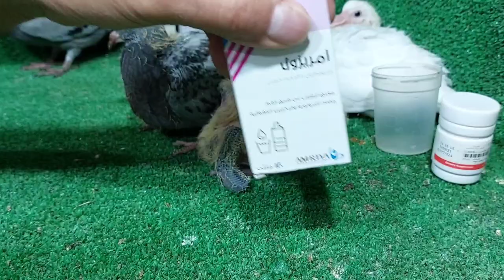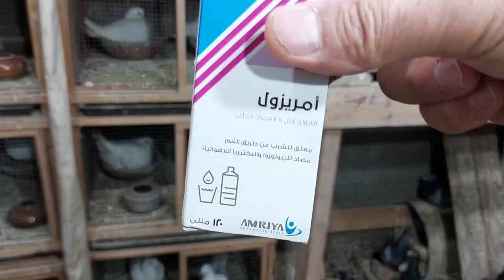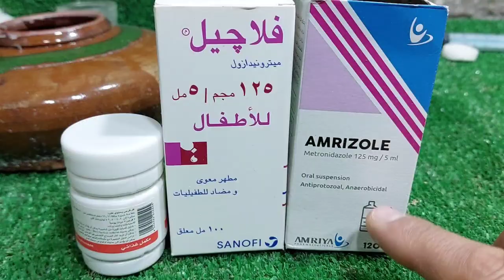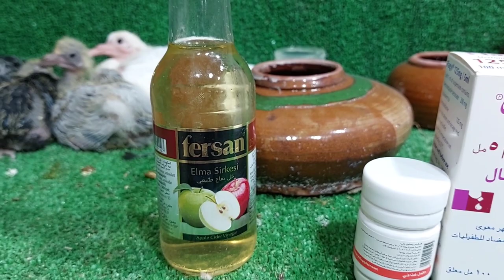خلى الزغلول نص كيلو بالطريقة دى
زغاليل الحمام مسيفة او الأهالى لاتأكلها الزغاليل بتموت او مصابة ب مرض الكنكر او مرض انتفاخ الحوصلة بالماء او انتفاخ الحوصلة بالهواء اسهل واسرع علاج للكنكر وانتفاخ الحوصلة بالماء او بالهواء
فلاجيل
او أمريزول
ومضاد سموم او خل تفاح
لمدة ثلاثة ايام
بعدها تعطى نصف قرص خميرة يوميا لمدة يومان فى الفم مباشرة
00:00المقدمة

00:50طريقة اعطاء الفلاجيل ومضاد السموم لزغاليل الحمام
اعطاء امريزول مع خل تفاح لزغاليل الحمام03:00
04:07طريقة اعطاء الخميرة لزغاليل الحمام
ماهى فائدة الفلاجيل وخل التفاح او مضاد السموم05:05
طريقة اعطاء فلاجيل وخل تفاح للحمام السايب05:50

07:10طريقة اعطاء فلاجيل مع خل التفاح للحمام المحبوس فى السلاكات

07:30علاج انتفاخ الحوصلة بالماء او بالهواء

بلاش تربى حمام بلدى او حمام برى08:00

سعر الفلاجيل وسعر امريزول وسعر اقراص الخميرة سعر خل التفاح08:55
ادوية_لعلاج_السلمونيلا_عند_الحمام وجميع الطيور
ادوية_لعلاج_جميع_انواع_الاسهال لكل انواع الطيور#علاج_الحمام_بالاعشاب#علاج_الحمام_من_الامراض#ادوية_بيطرية#ادوية_بشرى_لعلاج_الحمام#زيادة_انتاج_الحمام#زيادة_حجم_زغاليل_الحمام#زيادة_انتاج_الحمام#علاج_مشكلة_البيض_الفارغ#علاج_الجدرى#زغاليل_عملاقة#حمام_زاجل#الحمام_الزاجل#الحمام_اللاحم#حمام_لاحم#رعاية_الحمام#قناة@مشروعات_صغيرة_وتربية_الحمام@مشروعات صغيرة وتربية الحمام#مشروعات_صغيرة_وتربية_الحمام#زغاطة_زغاليل_الحمام
تأكيل_يدوى_لز غاليل_الحمام